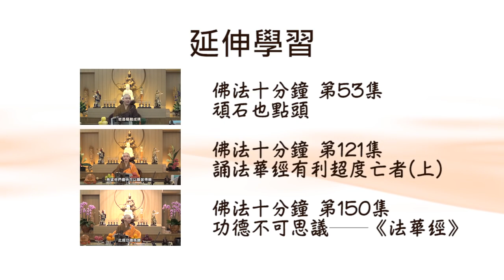隨喜功德，有多不可思議？心雖散亂，一稱南無佛，種下何種因？法忍法師開示【有字幕】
隨喜功德 ，有多不可思議？
心雖散亂 ，一稱南無佛，種下何種因？

法忍法師 開示【有字幕】

本節目出自《 佛法十分鐘 》第200集〈隨喜功德 ，有多不可思議？〉。蒙 法忍法師 允許 佛門網 轉載和播放，感恩！

各位亦請到「法性講堂」Youtube 平台觀看更多。